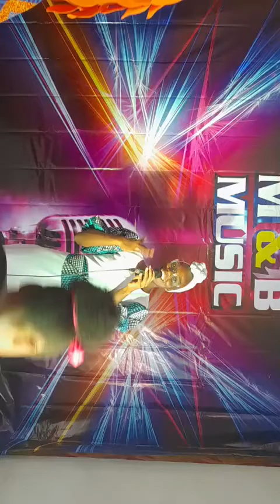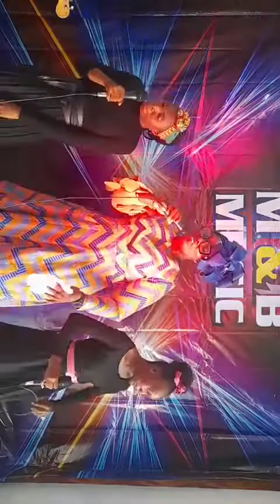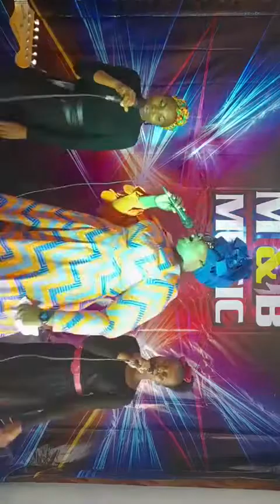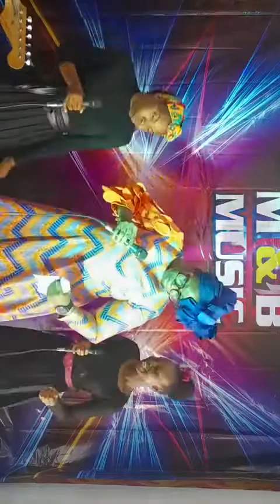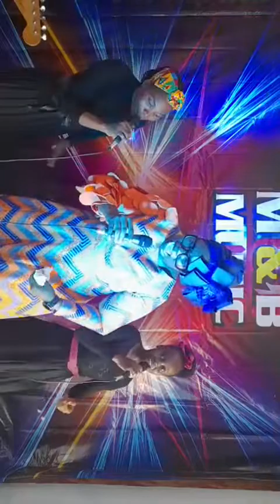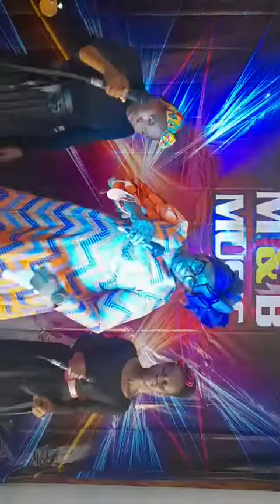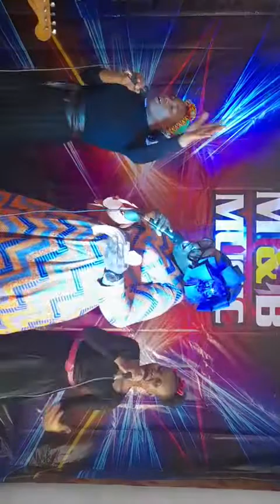Amazing Grace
Amazing Grace by Marty Brown is a summary of my Salvation testimony.
N/B: This is not the complete version.

Lyrics:
I was once lost but now I'm found

I am a living testimony
My Jesus bought me without money
His love is sweet like honey